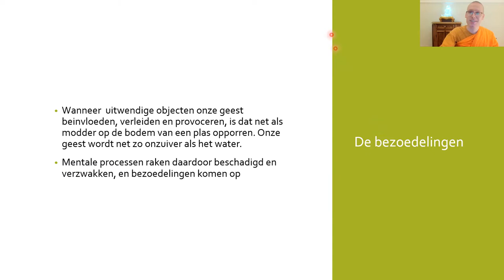Is Westers boeddhisme werkelijk zo anders als Oosters boeddhisme? - een reactie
Is Westers boeddhisme werkelijk zo anders als Oosters boeddhisme? Een reactie op Paul van der Velde, Arjen Lubach en de Groene Amsterdammer.